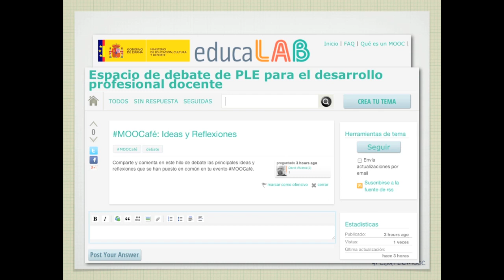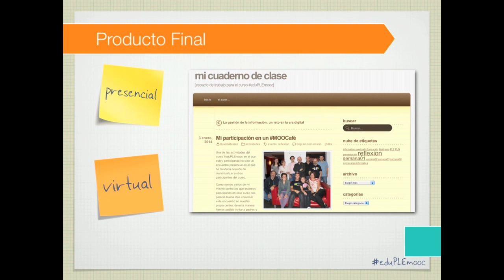Unidad 6 - 6. 3. Actividades sobre Aprendizaje Permanente. Aprendizajes y Pedagogías Emergentes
Actividades de la Unidad 6, 'Aprendizaje Permanente. Aprendizajes y Pedagogías Emergentes', del curso 'Entornos Personales de Aprendizaje para el desarrollo profesional docente'